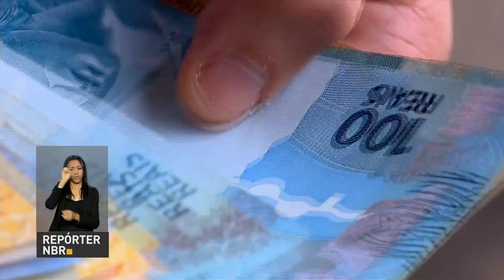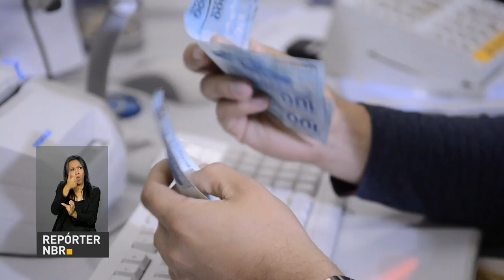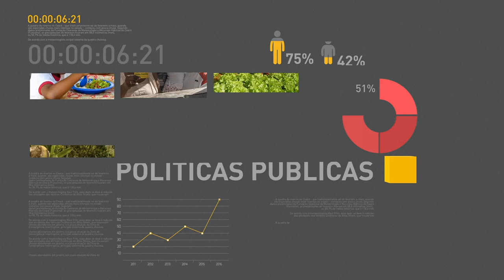Em nota, Michel Temer lamenta a morte do jornalista Jorge Bastos Moreno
REPÓRTER NBR 10H - 14.06.17: Presidente Temer divulga nota lamentando a morte do jornalista Jorge Bastos Moreno. Poupança tem maior ganho real em 11 anos. E mais: Setor de serviços registra crescimento de 1,0% no mês de abril, na comparação com março, segundo IBGE.